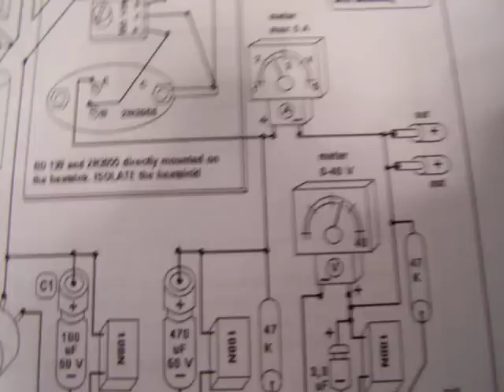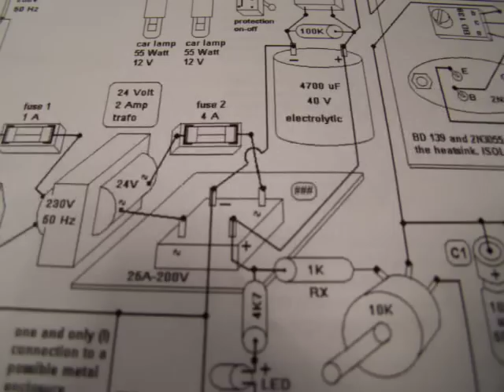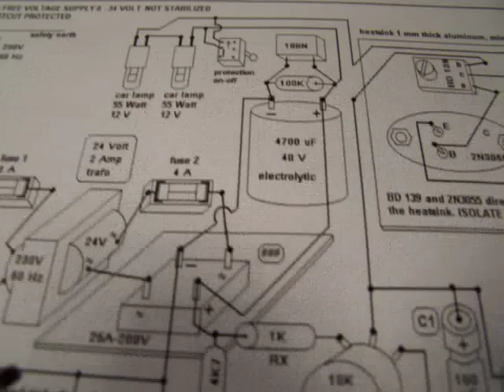0-34 Volt - 2 Ampere power supply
MORE VIDEO LINKS REGARDING THIS ISSUE IN THIS TEXTBOX. The video is about a free PDF download on the Lulu website (there my books are published, author Ko Tilman) and shows how to make this power supply by means of a detailed drawing. In fact it delivers 24 Volts at 2 Ampere and when the voltage goes higher the current diminishes, but, after all, it is usable for higher voltages than 24 Volt. It is shortcut protected by halogen lamps or car lamps. I built this power supply quite a few times, it is a very good beginners project and when you take good quality materials it will last for 10-20 or more years. The circuit is based on my book "Schematics 1 (revised)". issued 2008 (first) and december 2011 (revised).
LINKS TO HUM FREE POWER SUPPLIES FOR AUDIO (+ related subjects)